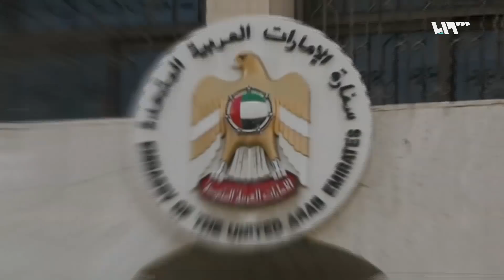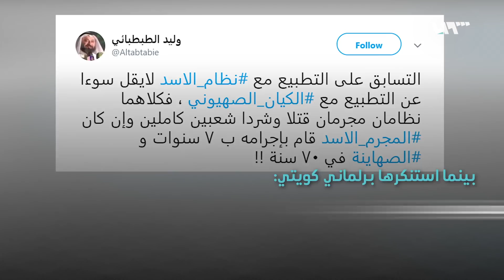نائب كويتي يغضب.. افتتاح سفارة الإمارات بدمشق يثير الجدل!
أعادت دولة الإمارات العربية المتحدة فتح سفارتها في العاصمة السورية دمشق رسمياً، واعتبرت الخطوة مهمة لعودة ما سُمي بالدور العربي إلى الملف السوري على حد قول مسؤولٍ رسمي فيها..